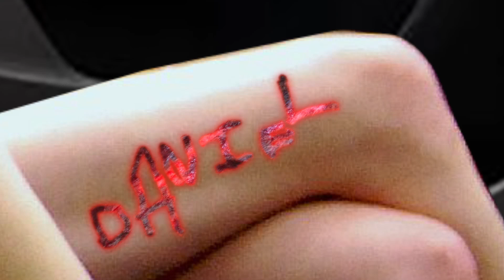Nick and Griffin's Driving Instructor Roleplay (Feat. Simone & Pat) — CoolGames Inc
Nick and Griffin test out their teenaged VR driving instructor game with a fun little roleplay - as portrayed by the phenomenal acting talents of Simone and Pat.
LISTEN TO THE FULL EPISODE, "Foreverteenz: Pencils Down! Motor"